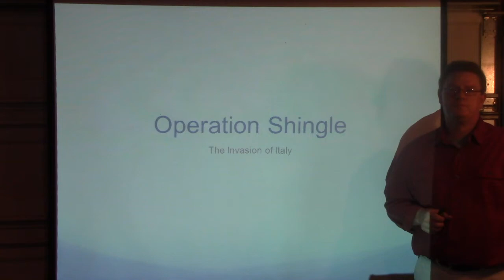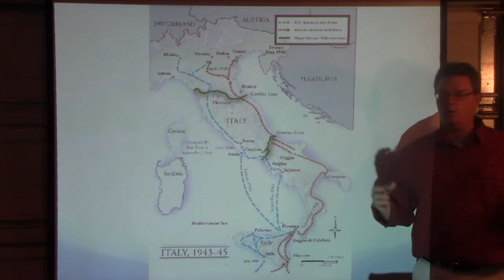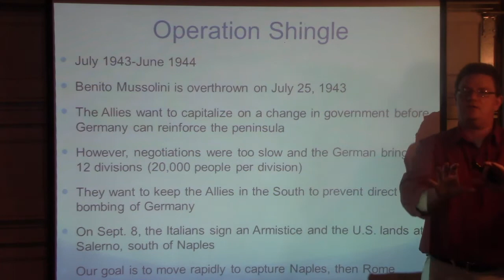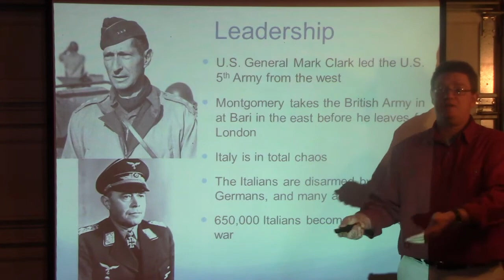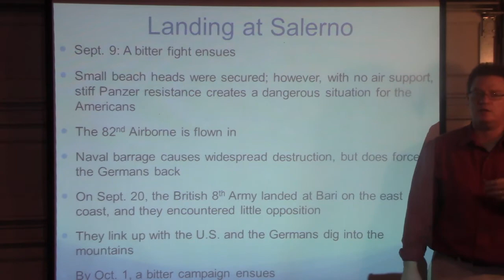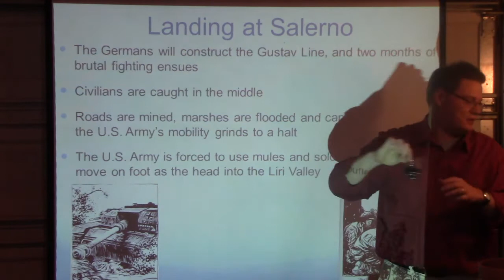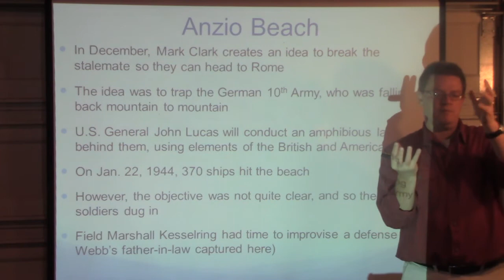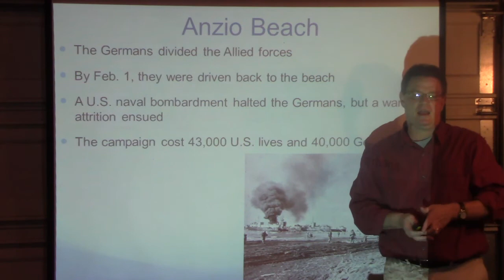4/8 Operation Shingle Part I for Great American Conflicts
Quick overview of Operation Shingle - The Invasion/Liberation of Italy for my high school WWII class while we are out of school!